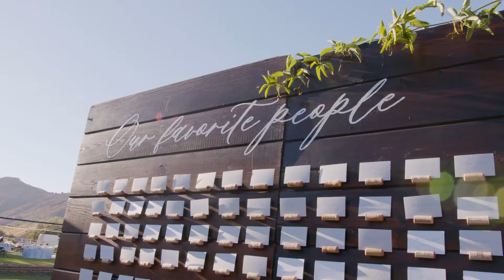Rachel and Jordan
Rachel and Jordan's wedding at Saddlerock Ranch in Malibu California